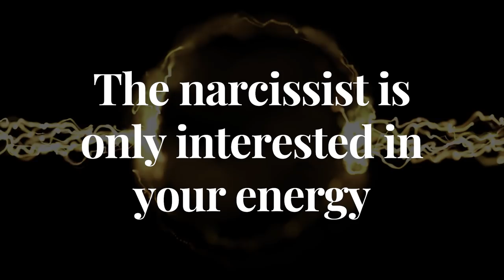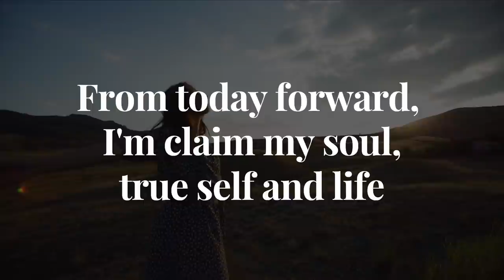How To Shutdown The Narcissist Without Even Saying A Word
Have you grown exasperated with the narcissist in your life, desperately searching for a way to shut them down?

A way to stop them from engaging you in circular arguments and conflicts that lead nowhere and leave you drained of energy.

I know I was caught up in this game and struggled greatly with being hooked in and always being thrown off balance emotionally.

I would twist myself into a pretzel to try to get my sensible and logical message across in any way so they would just understand me and GET IT … but it never worked, instead I was just handing my power away.

Today’s Thriver TV episode is all about teaching you the mechanics of the essential three levels of shutting the narcissist down without saying a word. Imagine that, getting your message across to a narcissist without saying a WORD!